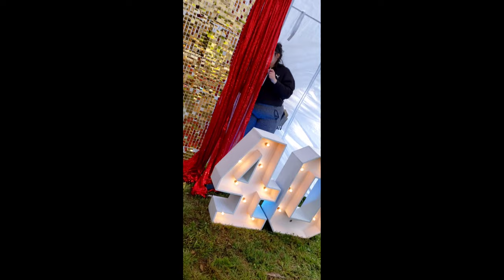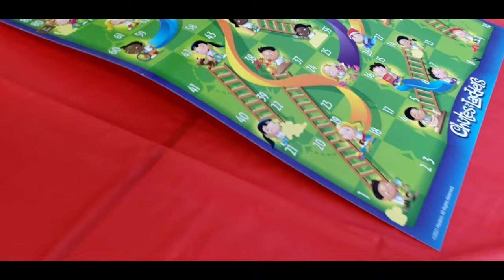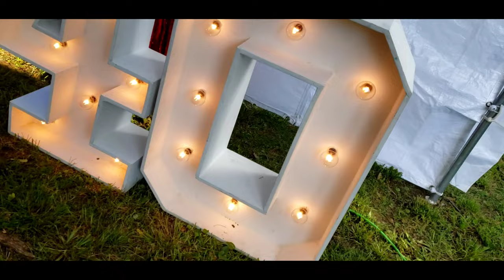Did Nathan Really Quit The Bounce House Business ? 🤔 From Bouncers to Event Decor Business